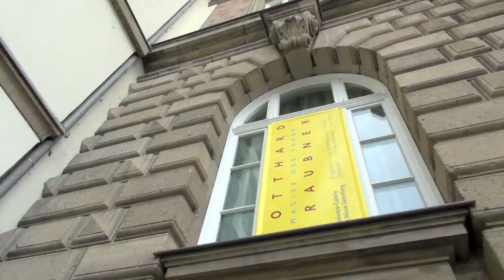Statement - Prof. Dr. Siegfried Gohr, Akademie-Galerie - Die Neue Sammlung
Für die Ausstellung „Auf der Spur der Erfindung -- Bildhauer zeichnen" konzipierte Prof. Dr. Siegfried Gohr, Leiter der Akademie-Galerie, eine Schau, die Konstruktionszeichnungen, Skulpturen-Entwürfe und Zeichnungen von namhaften Bildhauern, die nach Vollendung der skulpturalen Werke entstanden sind, vereint. Sie zeigen den Prozess der bildhauerischen Arbeitsweise, den Fortschritt der Werkgenese, in dem Zeichnungen eine grundlegende Funktion für das zukünftige Werk einnehmen.

Konzeption und Produktion: Atelier Nils Kemmerling (Düsseldorf)
nilskemmerling.de + medien.nilskemmerling.de
Kamera 1: Detlef Klepsch
Ton: Danny Freytag
Schnitt + Kamera 2: Nils Kemmerling